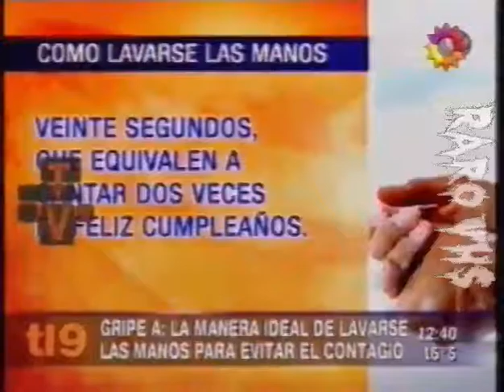Larreta con Gripe A